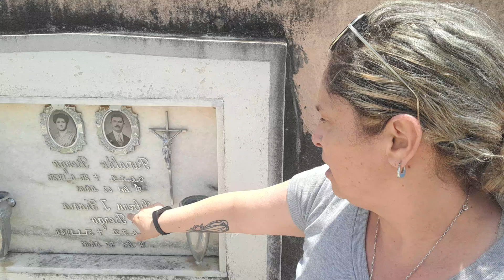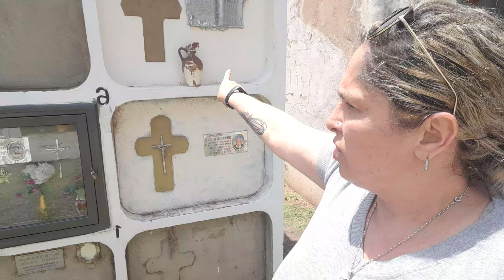CEMENTERIO LLENO DE EMOCIONES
Recorrimos cementerios que nos expresan sentimientos y rechazos.donde la gente expresa el olvido o el amor de no olvidar ... siempre sentimientos